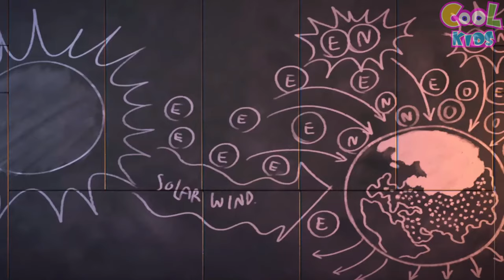LEGO Disney Frozen: Northern Lights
After an exciting race to Lookout Point to view the Northern Lights, Anna and Elsa arrive to find… nothing. The lights have gone missing! With the help of Kristoff, Sven and Olaf, they embark on a quest to the far north to find them – but will a sudden winter storm stop them in their tracks?